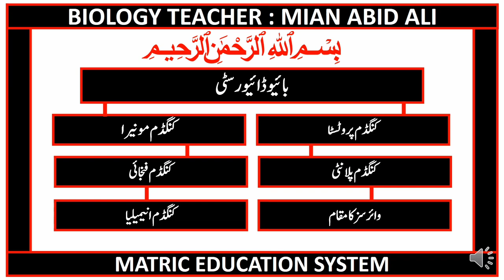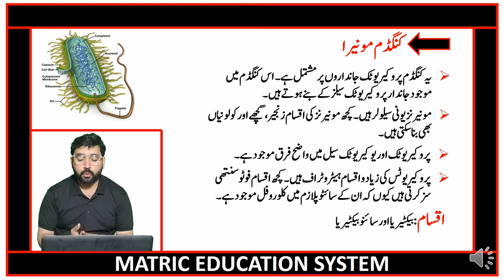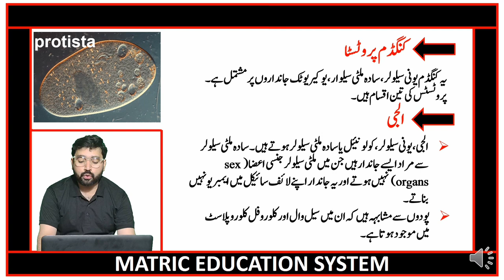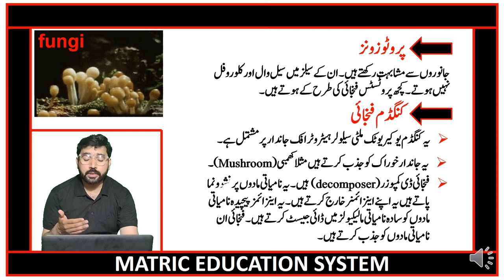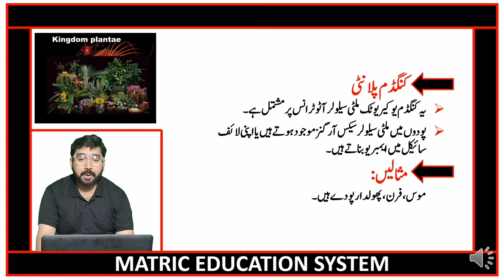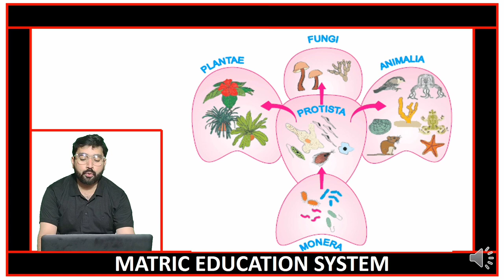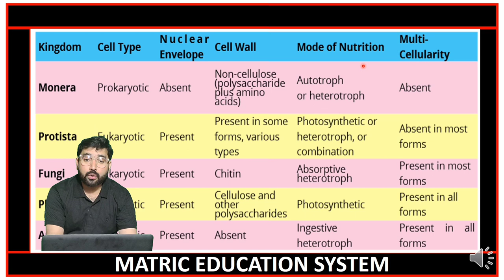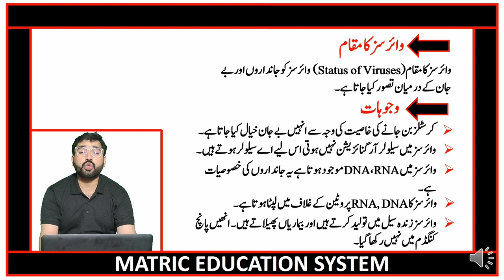9th biology Ch 03 leacture no 8 | topic no 3.4 | The Five Kingdoms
9th biology chapter no 03 | 9th biology urdu medium | bio urdu medium | chapter 03 Biodiversity  | 9 class biology | Bio | grade 9th bio | chapter no 03
Time Codes
Matric education system has brought  to you lecture of Mian Abid ali on 9th biology Ch 03 leacture no 1, topic no 3.1 , Biodiversity and its Importance in urdu medium.In this lecture we will cover the topic no 3.1
cover the topics in this video !
📌1: Biodiversity
📌2: Importance of biodiversity
After that students will be known about 9th biology chapter no 03 topic no 3.1 (Biodiversity and Importance of biodiversity)
This lecture is specially recorded for students of 9th class. 9th class from all Punjab Boards and is based on the current curriculum of study for Biology book in Urdu medium with amazing Urdu slides on the current curriculum of study for Biology book. All these lectures are conducted in Urdu  medium to facilitate Pakistani students.
Teaching & Study Standards In Pakistan For matric ( science and arts groups ) in Urdu medium.
Matric education system has brought  to you lecture of Mian Abid ali on 9th biology Ch 03 leacture no 8, topic no 3.4, The Five Kingdoms in urdu medium.In this lecture we will cover the topic no 3.4(The Five Kingdoms )
📌1: The Five Kingdoms
📌4: Kingdom fung
📌7: Status of Viruses
After that students will be known about 9th biology chapter no 03 topic no 3.4 (The Five Kingdoms)
Teaching & Study Standards In Pakistan For matric ( science and arts groups ) in Urdu medium.@WaqasNasirAcademy